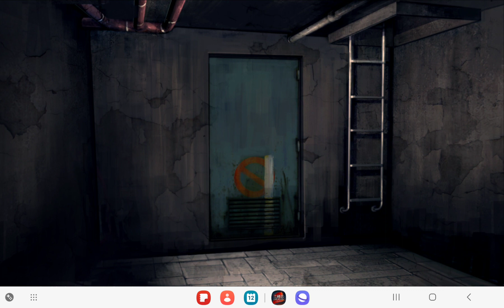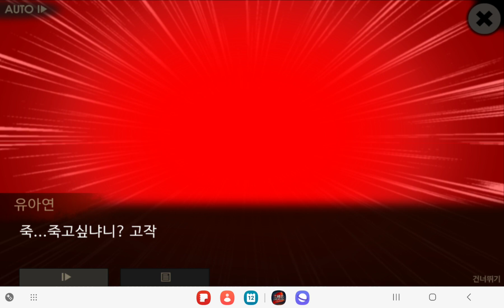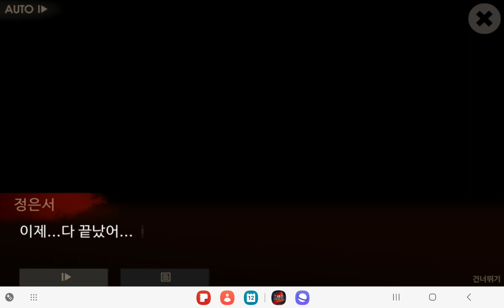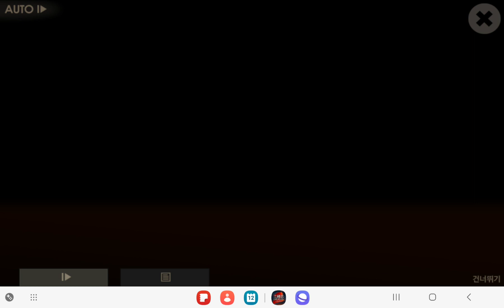회색도시2 회색극장 정은서의 밀실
작가: (알 수 없음)

역시 회색극장에 있던 에피소드인데 이 영상도 해당 에피소드의 원 작가께서 요청시 지워질 수 있습니다.